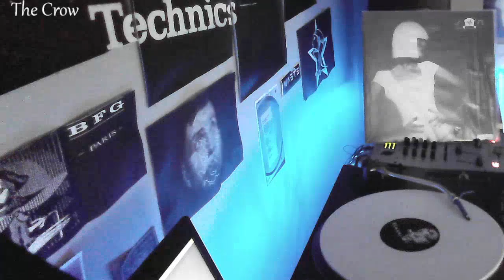Synths versus me-el jardín del Edén (expulsión mix)